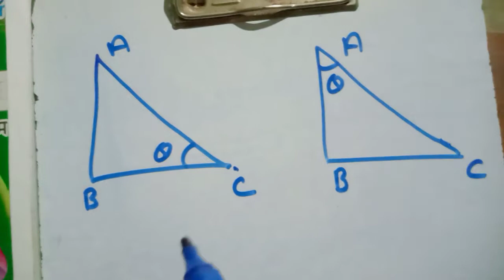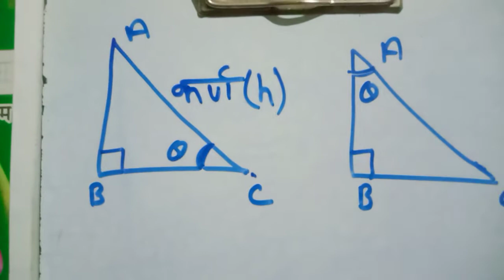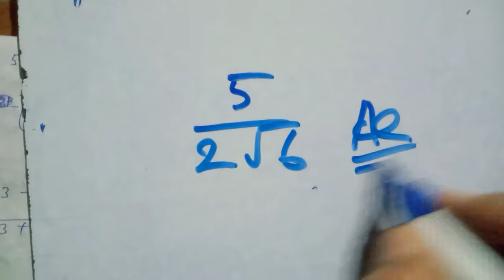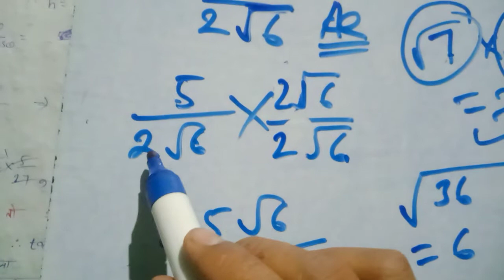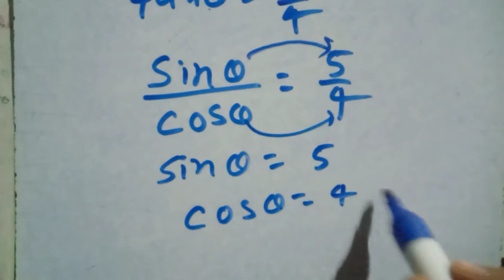class 10th vvi Trigonometry (त्रिकोणमिति) महत्वपूर्ण प्रश्न उत्तर 2022के लिए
class 10th vvi Trigonometry (त्रिकोणमिति) महत्वपूर्ण प्रश्न उत्तर 2022के लिए छात्र-छात्राओं अगर आप कक्षा कक्षा दसवीं के एग्जाम इधर 2020 में देने वाले हैं तो आपके लिए यह वीडियो बहुत उपयोगी होगा और 2022 के परीक्षा के लिए मैं हिंदी और संस्कृत में वीडियो अपलोड किया हूं जिससे अब जरूर से जरूर देखेंगे और अपने दोस्तों के साथ शेयर करेंगे धन्यवाद गुरुकुल कोचिंग भकुराclass 10th bihar board cbse board trigonometry important question answer and its analysis in very simple and easy language and it is very useful for exam 2022 please watch this video and share with your friends thanks gurukul coaching bhakura